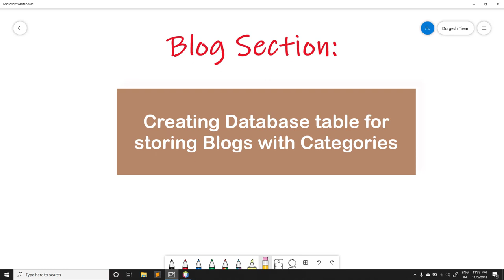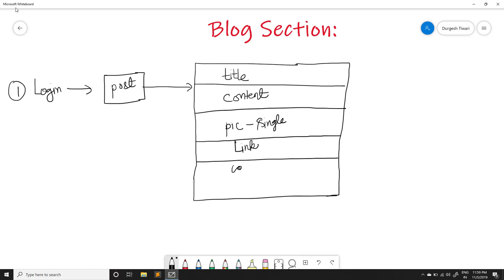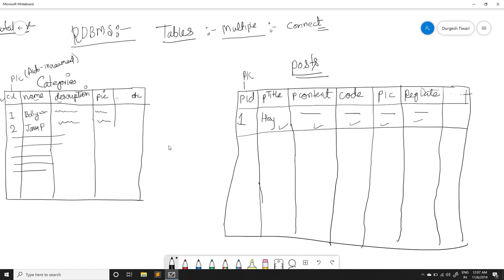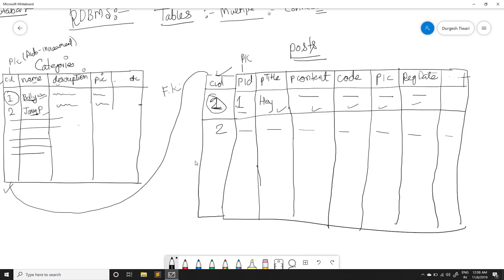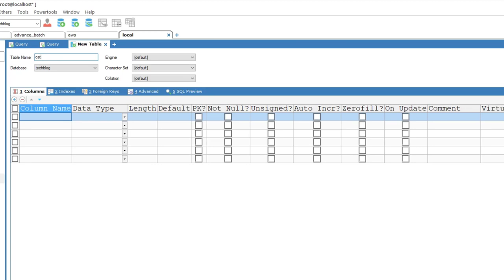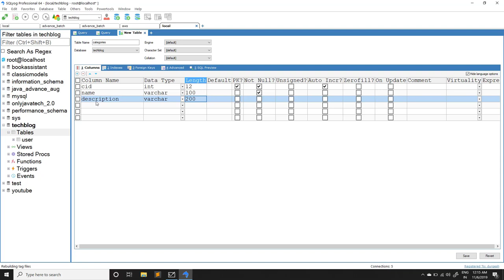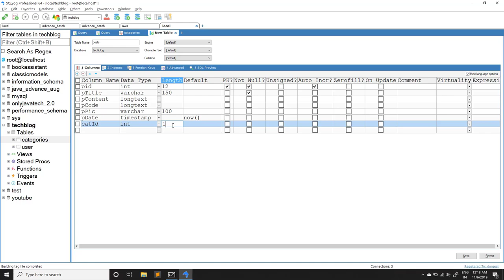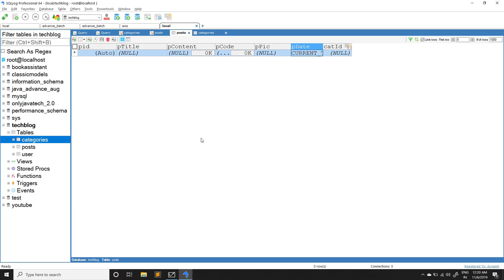Part #12 | Creating Database Tables for storing blogs with Categories |Java Advance Project Tutorial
In this video, we going to create understand and create a table to store blogs (post) in the database. Is video ham samjhayenge ki post ko store karne ke lie database mein table kaise bana sakte hai.